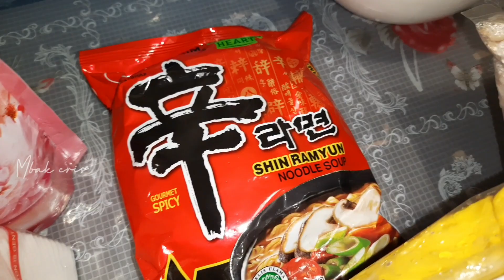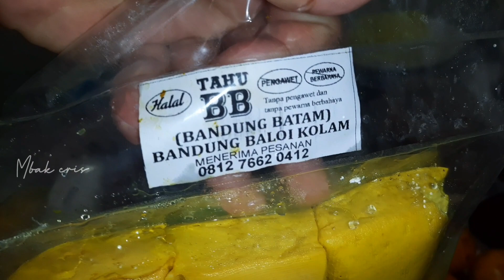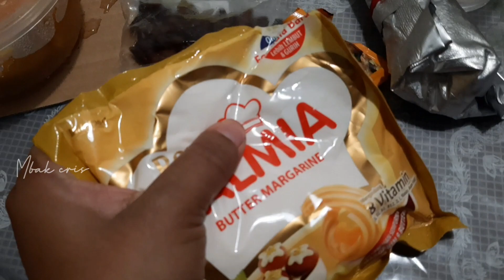ALHAMDULILLAH BELANJA UNTUK DI MASAK